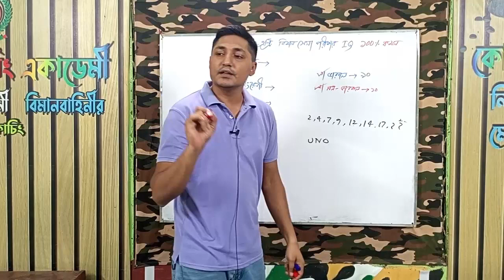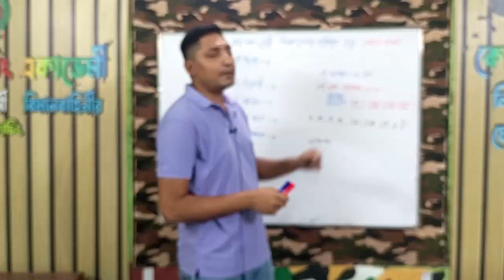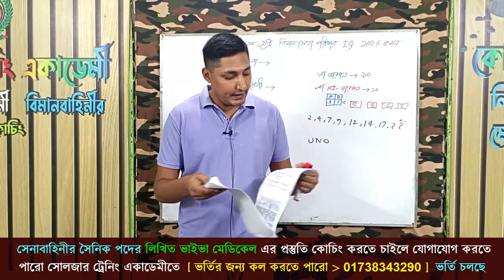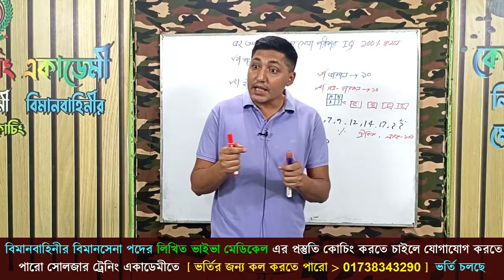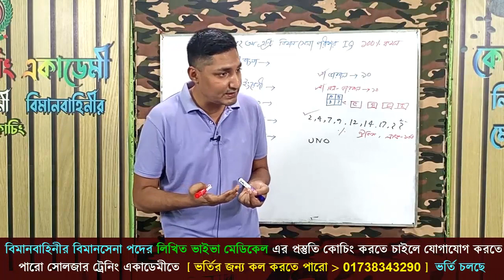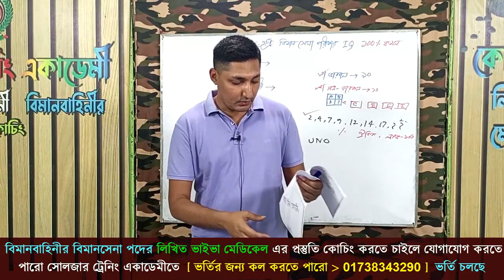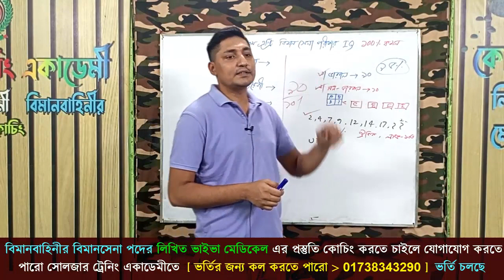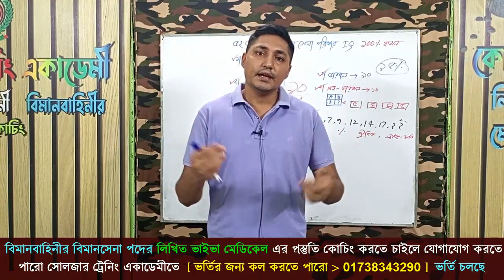বিমানসেনা IQ প্রস্তুতি | Biman sena IQ question preparation | Biman sana exam 2023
🎯 বিমানসেনা পদের প্রস্তুতির জন্য সোলজার ট্রেনিং একাডেমীতে ভর্তি চলছে।

🎯অফিসের ফোন নাম্বার- 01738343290 / অফিসের ঠিকানা- কলেজ রোড,রংপুর সিটি ।
১৫/২০/৩০ দিনের কোঈস করতে পারবে

১। মেডিকেলঃ(বিভিন্ন চেকাআপের মাধম্যে আপনাকে ফিট করানোর পরামরর্শ দেয়া হবে )

২। লিখিতঃ (আইকিউ,পদার্থ,ইংরেজি,গণিত বিষয়ের শর্ট সেজেশন ও সঠিক গাইড লাইন দেয়া হবে)

৩। মৌখিকঃ (গুরুত্ব পূর্ণ প্রশ্নের উত্তর ও সাইকোলজিক্যাল বিষয় শেখানো হবে)

৪। শারীরিকঃ (বিভিন্ন শারীরিক ব্যায়াম প্রাকটিস করানো হবে)